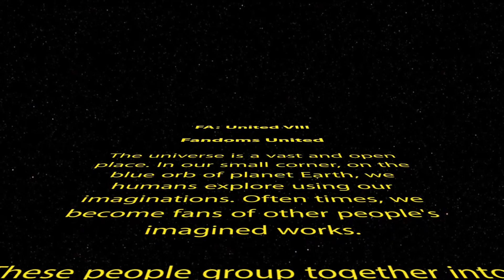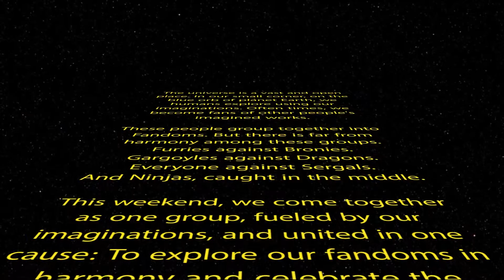FA:United 2015 Opening Ceremonies "Star Wars" Crawl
Unfortunately I can't include the audio for this one, because of copyrights, but here is the video portion for your enjoyment.